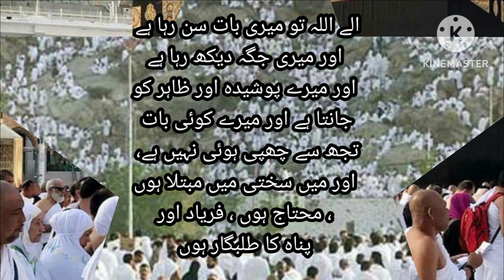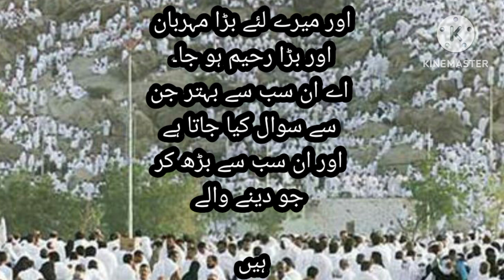Yaume Arfa ki fazilat ll yaume Arfa ki dua ll yaume Arfa ki khas dua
Yaume Arfa ki dua ll yaume  arfa ki fazilat ll yaume Arfa ki ibadat
ek Qadam Quraan ki Taraf
 haj 2024
hajj karne ka tarika
hajj step by step by dr farhat hashmi